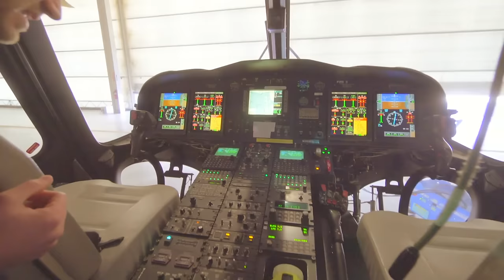Blippi Explores a Firefighting Helicopter | Learning Vehicles For Kids | Educational Videos for Kids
Blippi takes flight in a firefighting helicopter while learning about this amazing machine for kids. The Blippi firefighting helicopter song is also in this educational video for toddlers. See inside the cockpit of this fire helicopter as well as join Blippi up in the air to dump some water and also use the hoist! Get ready to dance with Blippi with this and sign along song for kids about fire helicopters.